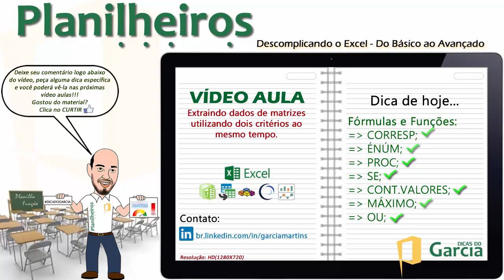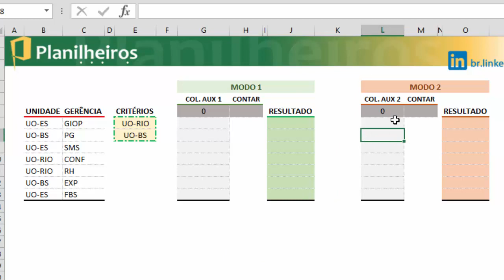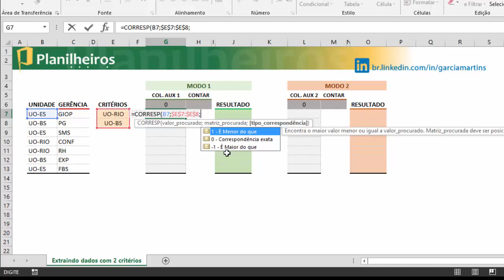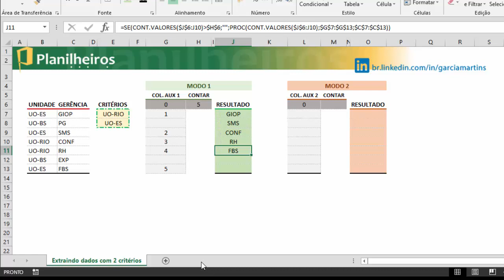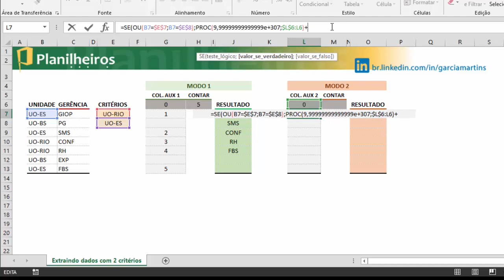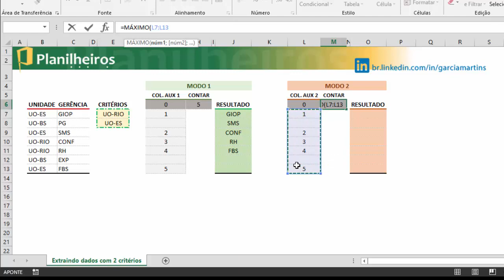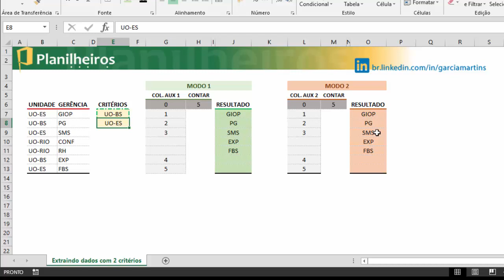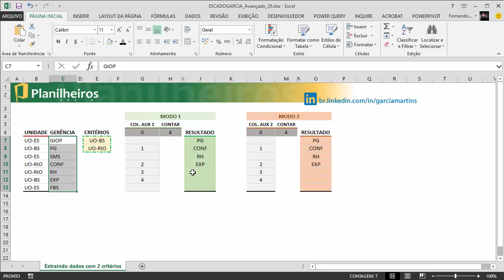EXCEL 2013 - Fórmulas - Extraindo dados baseados em 2 critérios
Para baixar a pasta de trabalho utilizada neste vídeo, clique no link a seguir e localize: MA_04.xlsm

Você tem que usar autofiltro para selecionar os dados que você quer ver? Aprenda a utilizar o poder das funções e gere seus resultados automaticamente sempre que um ou mais critérios forem aletrados.

Baseado em dois critérios (Unidades da Organização) encontraremos as gerências vinculadas às Unidades de maneira automática, sem macro, utilizando apenas funções.

.==ATENÇÃO==.
Este material não pode ser copiado, reproduzido, distribuído, comercializado, publicado novamente, exposto, enviado pelo correio ou de qualquer outra forma ou por qualquer outro meio sem a devida citação (casos públicos) e/ou autorização (comércio).